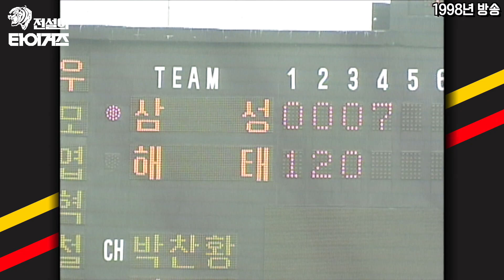타이거즈 레전드 명장🐯 김응용 감독의 1000승 달성 경기 하이라이트+달성소감 인터뷰 [전설의 김응용]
해태타이거즈 레전드! 한국시리즈 9번 우승을 이끈 명장! 김응용 감독
김응용 감독의 통산 1000승 달성 경기 하이라이트+인터뷰를 만나 보아요~